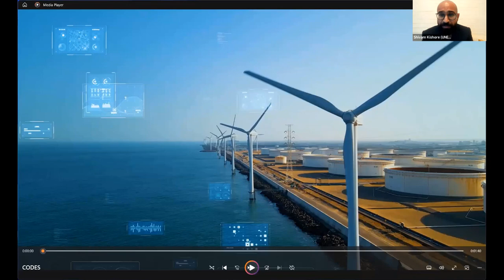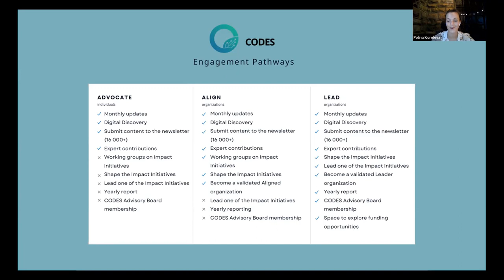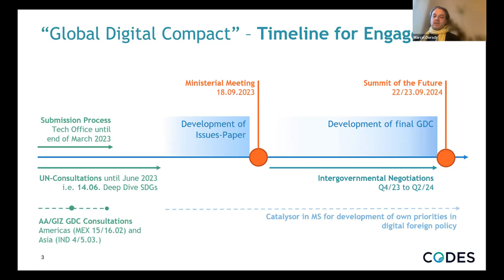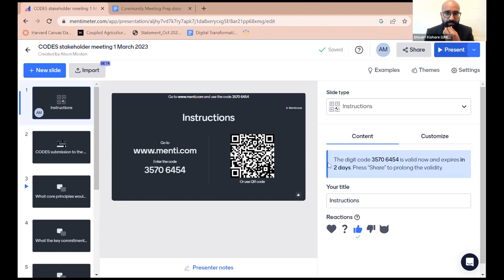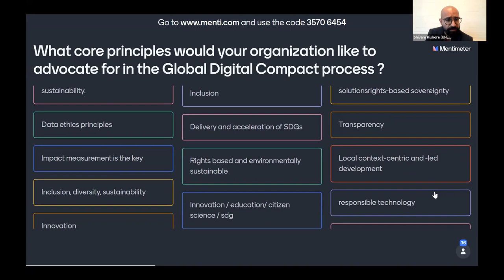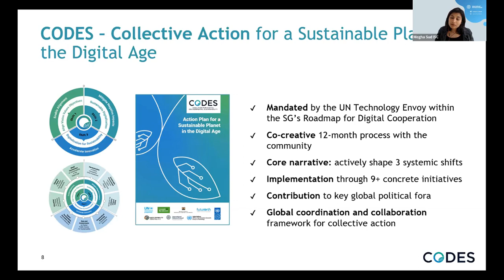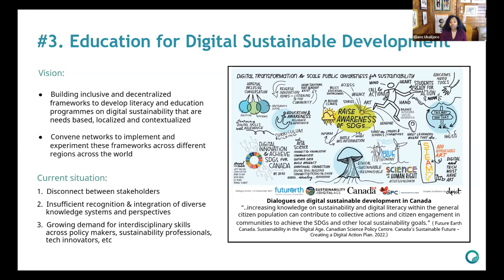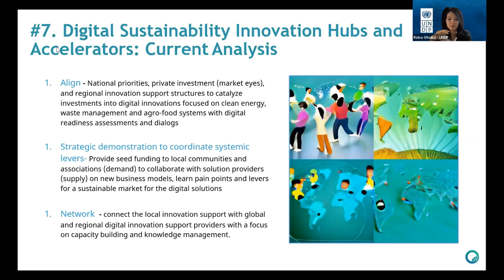CODES Community Meeting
This CODES Community meeting was held on 1 March 2023. The objective was to provide an update on the following items:
a) CODES website
b) Global Digital Compact
c) CODES Impact Initiatives